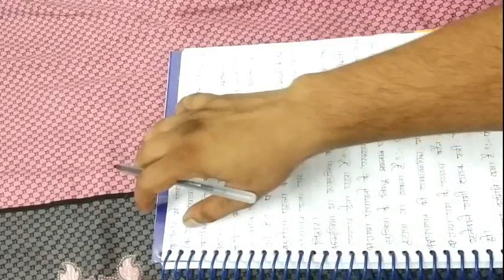satta me sajhedari ki karyapranali (full notes with explanation) bseb class 10th,civics by rahul sir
our youtube platform "Bihari e School"providing free education for bihar board students.it is the second video in the series of providing full notes videos with full explanation.in this video we r going to talk about bseb,class 10th,civics,book "loktantrik rajneeti -2" 2nd lesson LOKTANTRA ME SATTA KI KARYAPRANALI.